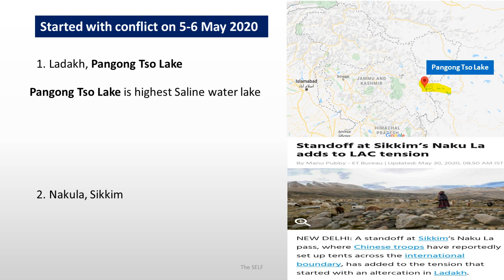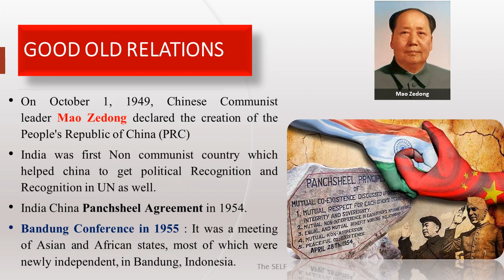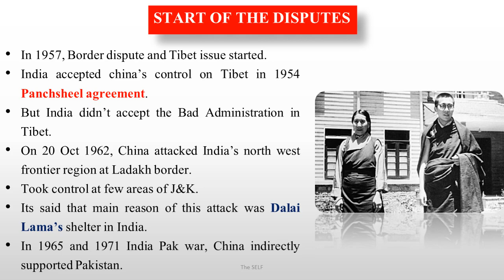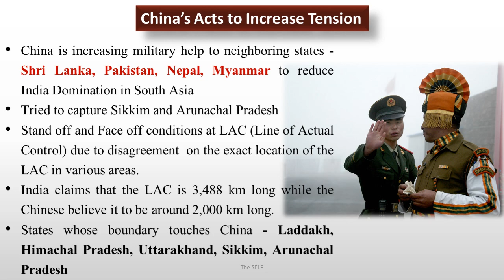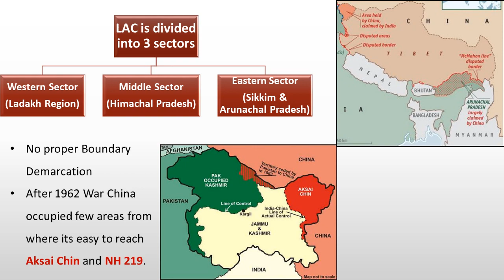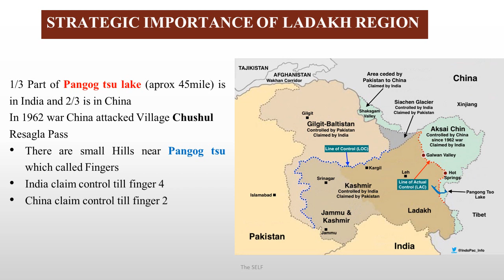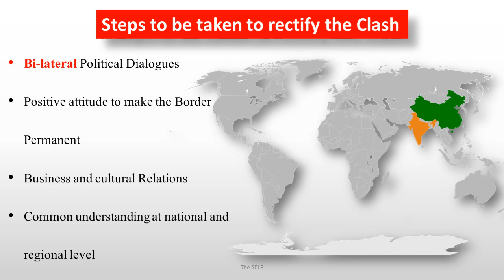India China Border Dispute || भारत-चीन सीमा विवाद || By The SELF || Om Dwivedi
The SELF team || Om Dwivedi & Pratibha Singh || is fully dedicated to provide valuable knowledge & information for students to crack their exams.
In this video we are trying to provide full information about India- china border dispute which is one of the burning issue now a days. we had discussed the historical background of India- china relation and also suggested some future remedies.